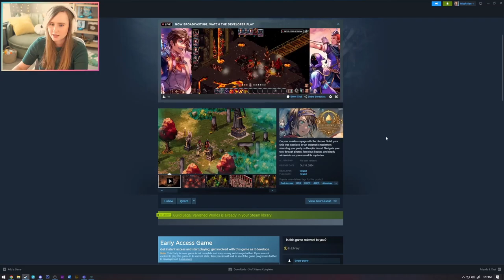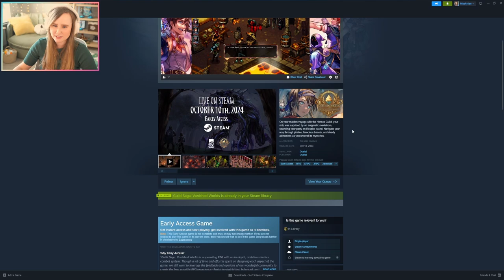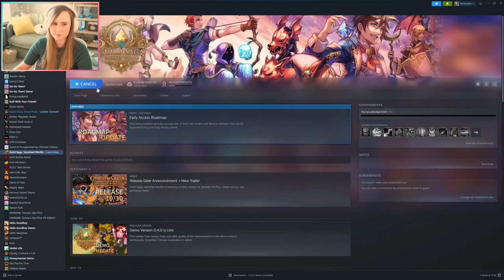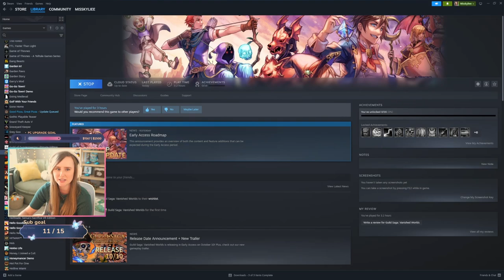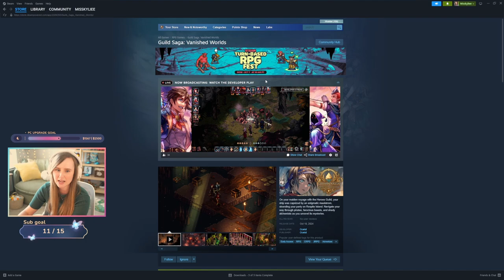First Look at a New Turn-Based Game! - Guild Saga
First look as I check out Guild Saga: Vanished Worlds! Be sure to check it out!!